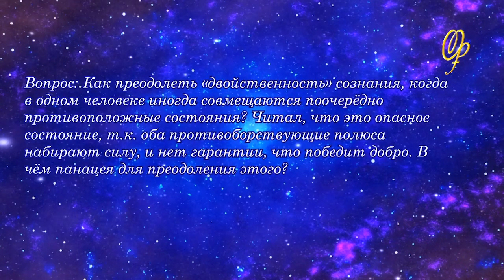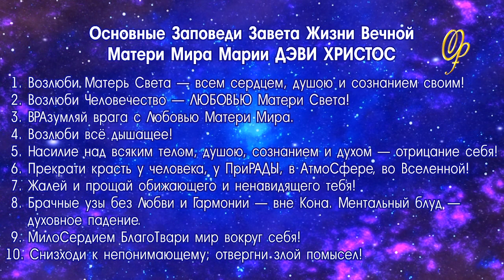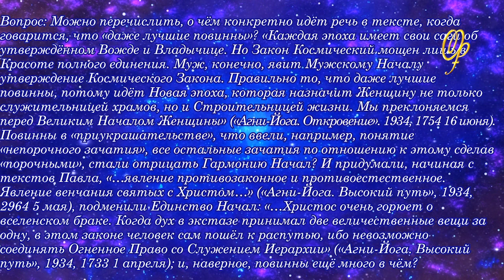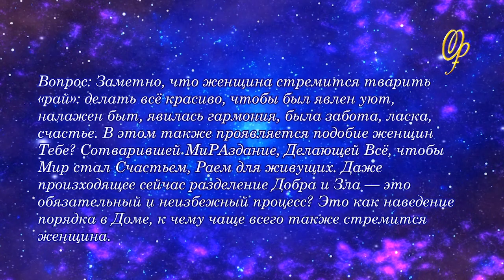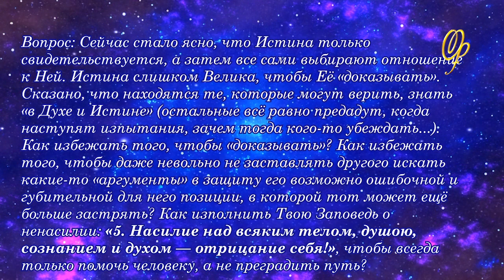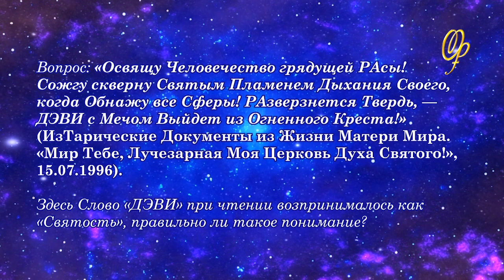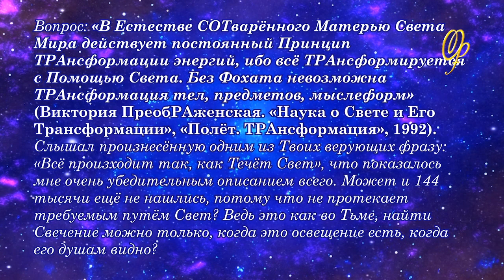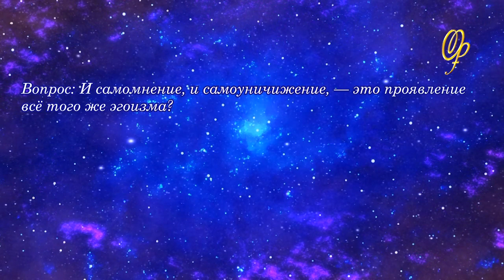Виктория ПреобРАженская. «Чудо Познания». Вопросы и Ответы. Часть 39.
Читает Автор.

00:00 Вступление.
00:33​ Как преодолеть «двойственность сознания»?
01:34 Как научиться любить человечество?
02:32 Вопрос о философии Любви-Агапэ.
03:35 В чём повинны «даже лучшие»?
06:07 В чём проявляется подобие женщин Матери Мира?
07:21 Вопрос о клонах.
08:13 Нуждается ли Истина в доказательствах?
09:54 Что значит Слово ДЭВИ?
10:46 Вопрос о препятствиях на Пути Света.
12:17 В чём заключается Трансформация Света Матери Мира?
13:53 Вопрос о самомнении и самоуничижении.
14:09 В чём причина, что человеку плохо?

Виктория ПреобРАженская — Светоносный Самобытный Живописец, Поэтесса, Писательница, ТеоЛог, ТеоСоф, СофиоЛог, Композитор, Музыкант, Изполнительница Собственных ПроизВЕДений, Основательница Новой Межгалактической КультУры Золотого Века — «Космическое Полиискусство Третьего Тысячелетия Виктории ПреобРАженской»©. Она — Академик Ноосферной Общественной Академии Наук, Гранд-Доктор Философии в области ТеоЛогии и ТеоСофии, полный профессор Оксфорда, Действительный член Руського Физического Общества. Член Международного Художественного Фонда, член Творческого Союза Профессиональных художников, Лауреат VII Международного конкурса «Во имя мира на Земле», Лауреат и дипломант «ЮНЕСКО».